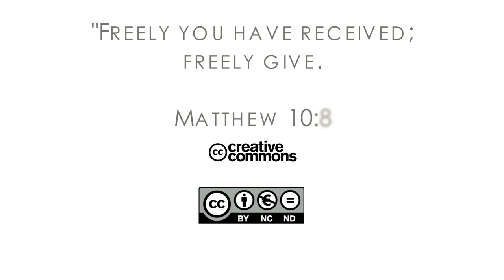16Q03 / 13-02 The Role of the Church in the Community